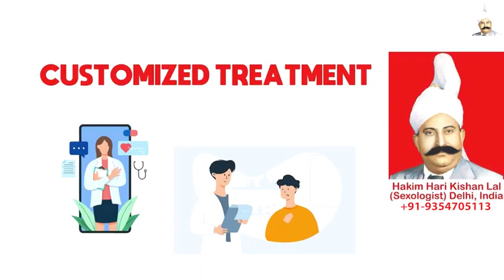Kitna Sex Karna Healthy Hai , Hakim Ji Al Adliya, Gupt Rog Doctor in Al Adliya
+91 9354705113 (Whats App / Call Number), Hakim Ji Al Adliya, Best Sexologist in Al Adliya, Hakim Hari Kishan Lal Clinic

Best Sexologist In Al Adliya, Best Sexologist In India, Best Sexologist In UAE, Best Sexologist In Dubai, Best Sexologist In Abu Dhabi, Best Sexologist In Sharjah, Best Sexologist In Saudi Arabia, Best Sexologist In Riyadh, Best Sexologist In Jeddah, Best Sexologist in Kuwait City,